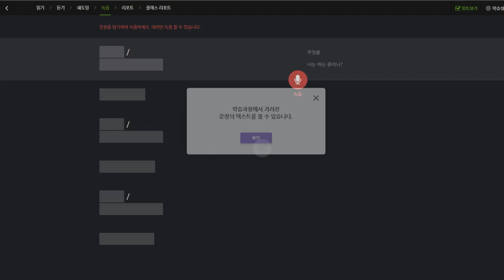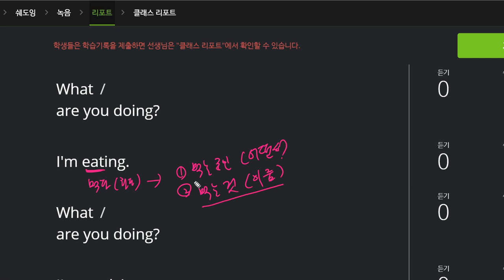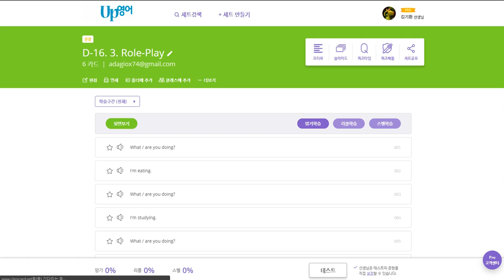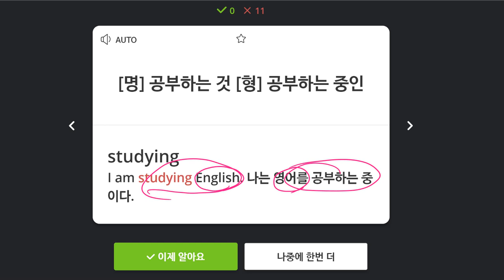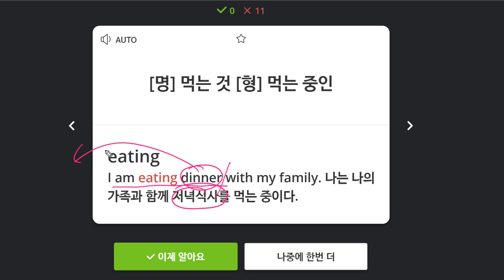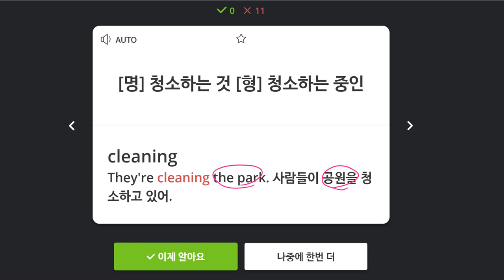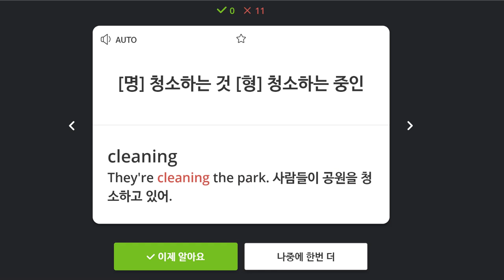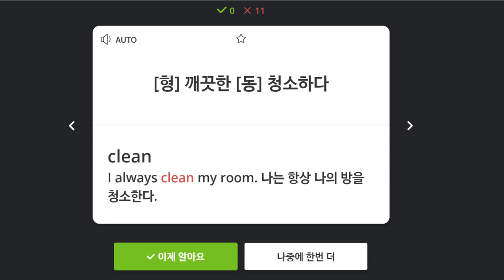유새롭 2019 11 22 일대일